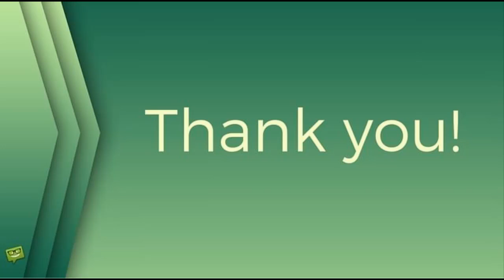Berenika Kohoutová: Je z ní máma superhrdinka!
Berenika Kohoutová, stars24.cz